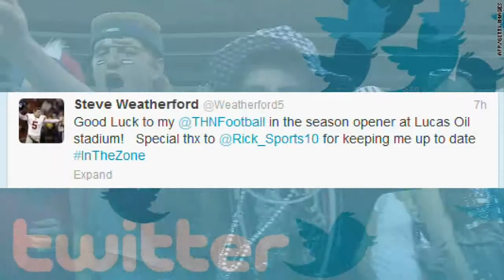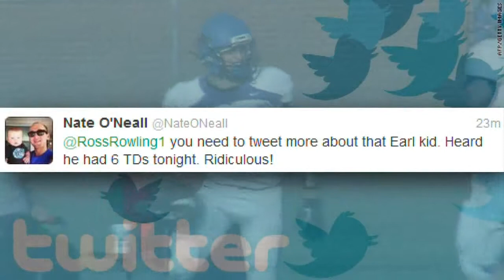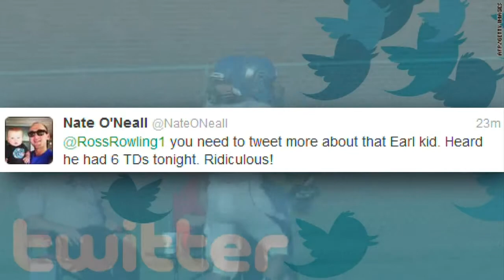In the Zone pt. 1